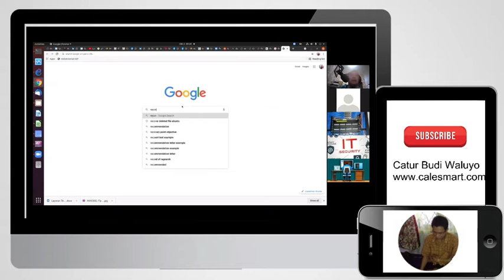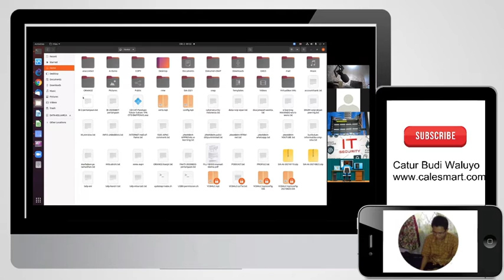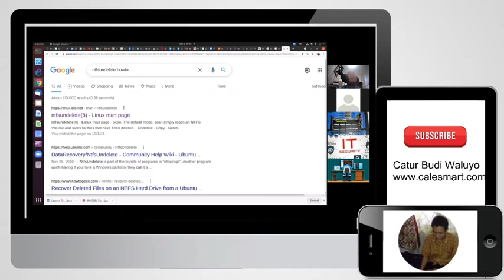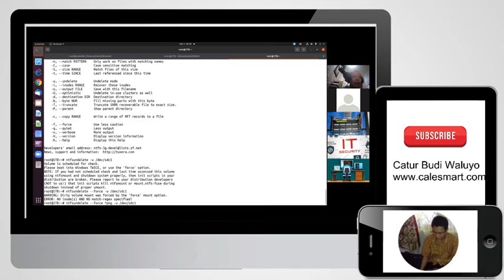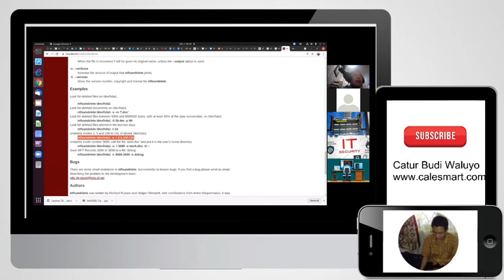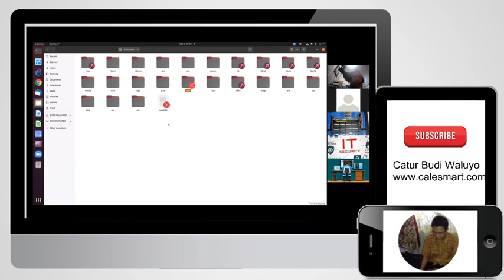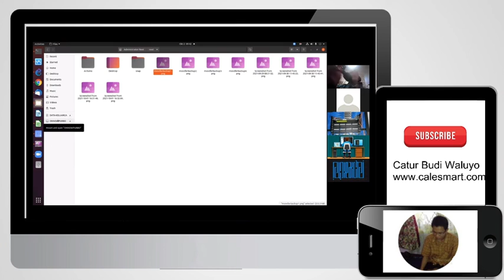Cara recovery file gambar untuk dasar digital forensik dengan linux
Digital forensik merupakan salah satu cara untuk mengembalikan kembali/recovery data-data yang sudah hilang atau rusak bahkan bad sector pada konten perangkat digital. Forensik ini bisa berupa file gambar, video, audio atau teks dll. Pada video ini, akan dilakukan simulasi pemulihan file gambar yang sudah dihapus pada flash disk bersama Prof Onno Widodo Purbo pada webinar digital forensik.
Semoga bermanfaat,